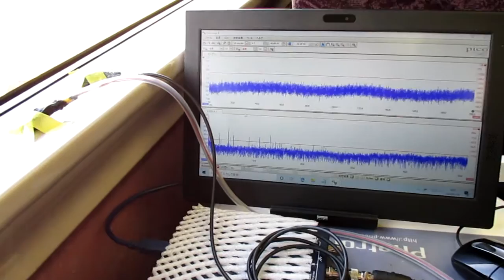超音波を利用した「振動計測技術」